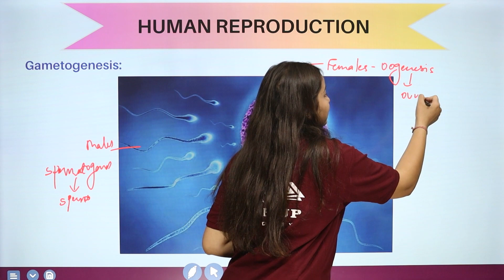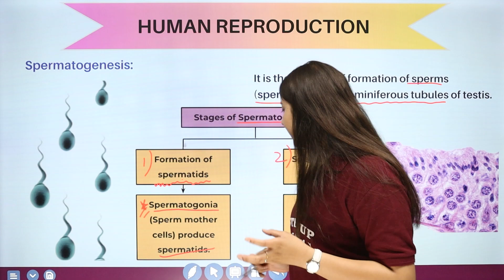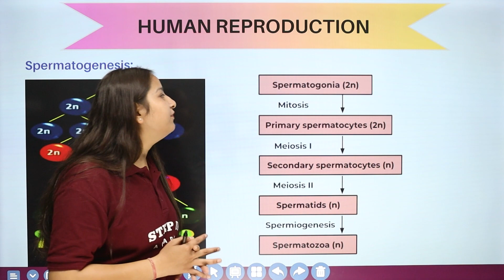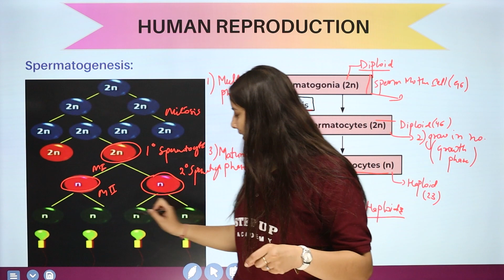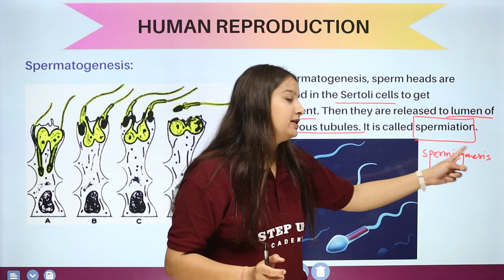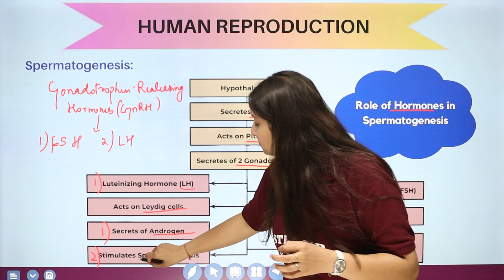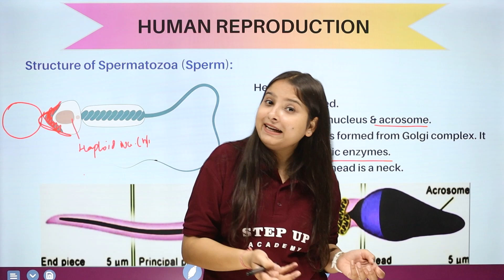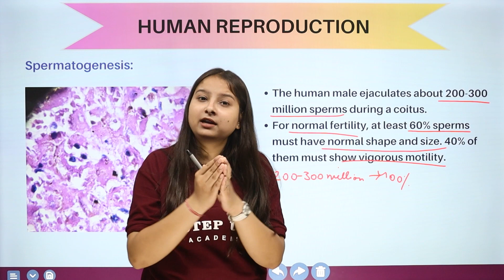Gametogenesis (Spermatogenesis) - Human Reproduction | Chapter 2 (L3) | CBSE Class 12 Biology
By Anjali Kushwah Mam - Spermatogenesis is the process of sperm production in humans, occurring in the seminiferous tubules of the testes. Diploid spermatogonia divide via mitosis to produce primary spermatocytes. Meiotic divisions yield haploid secondary spermatocytes, which further divide to form spermatids.
Click on the Playlist Link:
Solve your below queries:-
Gametogenesis/Spermatogenesis
Structure of Spermatogenesis (Sperm)
Gametogenesis Class 12
Gametogenesis Spermatogenesis and Oogenesis
Gametogenesis in Human Reproduction Class 12 Biology
Boards       :- CBSE/NCERT

1️⃣ *Engaging Content* - Expertly curated content to boost understanding.
2️⃣ *Expert Guidance* - Receive guidance from seasoned educators.
3️⃣ *Valuable Insights* - Deep dive into subjects with ease and clarity.

- 📒 Notes
- 📄 PDFs
- 📝 Sample Papers
- 🔄 MCQs
- 🔍 Solutions